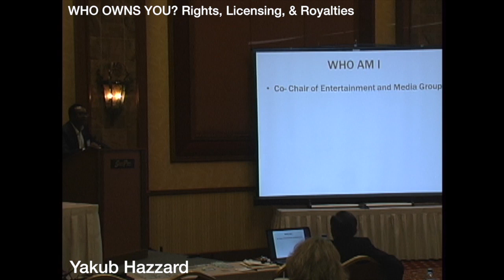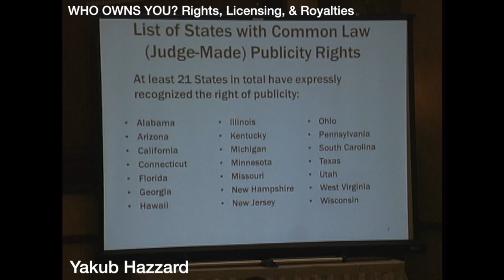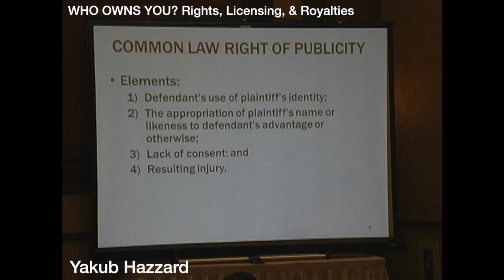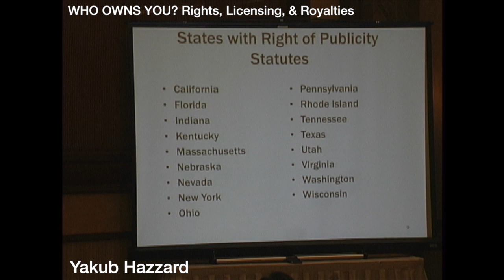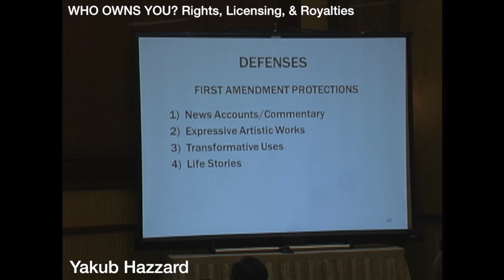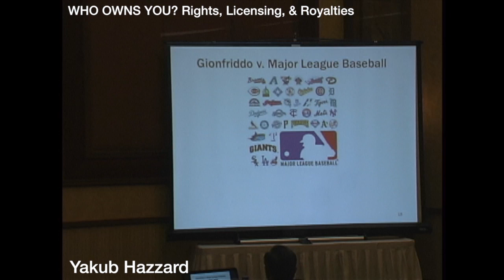IFV 2013: Your Basic Rights 101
Yakub Hazzard from Robins, Kaplan, Miller & Ciresi spent over an hour explaining and answering questions about basic visual rights, how they work and what others can - and can't - do with them. This is the basic primer that neither the NFL nor the NFLPA nor your agent ever wanted to provide to football players.